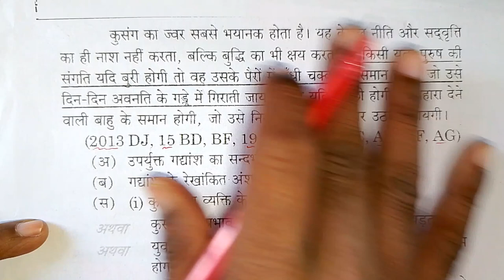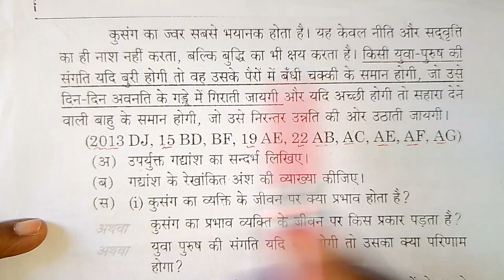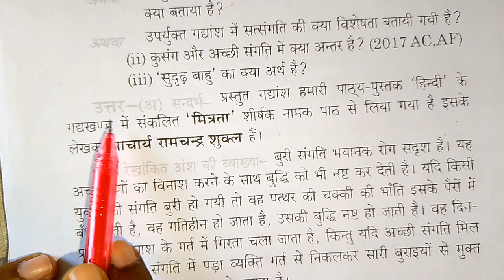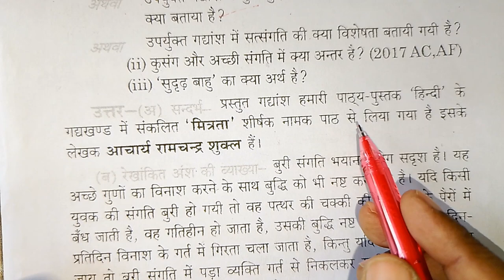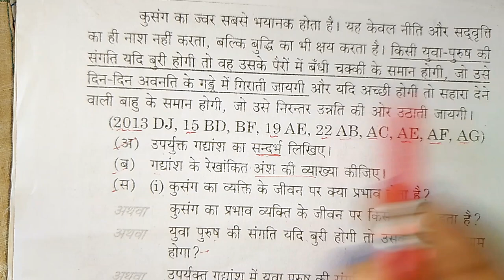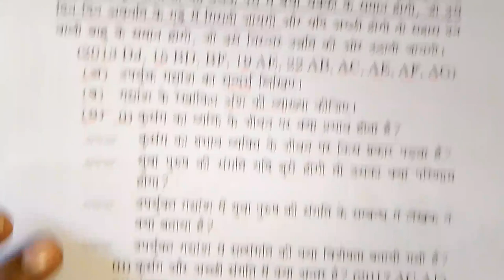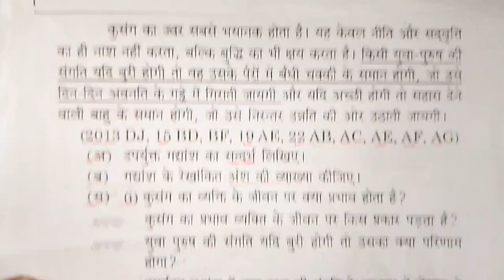सन्दर्भ लिखने का ट्रिक | टापर ने बताया सन्दर्भ कैसे लिखें | class 10th hindi important questions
class 10th hindi, class 10th Hindi important topics, संदर्भ कैसे लिखें, टापर संदर्भ कैसे लिखें class 10th Hindi, class 10th Hindi paper, कक्षा 10 हिन्दी मॉडल पेपर 2024, up board exam class 10th hindi viral paper 2024, class 10th nibandh board exam me kaise likhe, board exam me nibandh likhne ka Trick, class 10th मित्रता हिन्दी, shravan lecture viewer also watch this channel, lecture by firdos